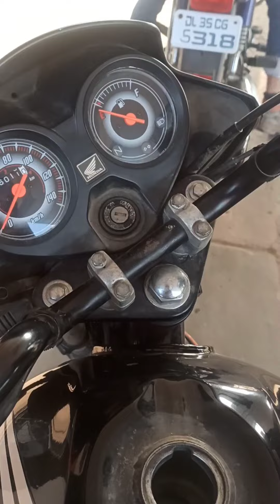Laddo planning 600 Rs || gaurav yadav vlog 🤣🤓😍